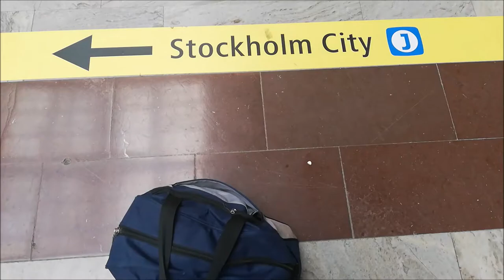Stockholm Sweden: Refugees / Migrants / INTEGRATION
➜ architecture
➜ design
➜ art
➜ andmore

Integration in a European comparison.
Does the integration of refugees work?
Better integration through fair educational opportunities.
The first step to integrate in a country.
Refugees seek integration.